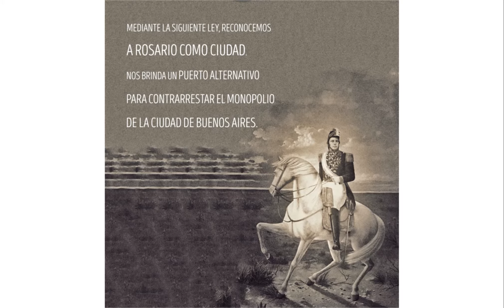Estampas Del Litoral - Hija De Su Propio Esfuerzo - Trailer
Estampas del Litoral es un viaje al pasado de la ciudad a través de un programa de radio de la década del 30.
Escuchá el episodio: